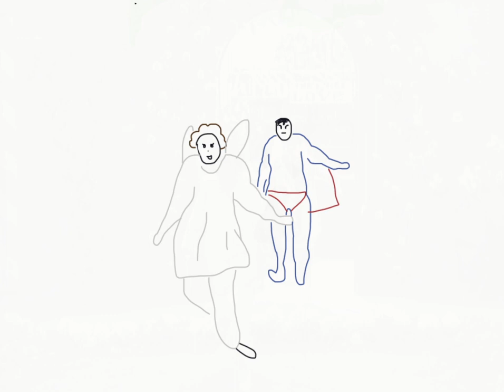Alex - Full Segment Again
Intro to Motion - Rotoscopy assignment.
Clips from Charlie Chapman's, "The Kid."